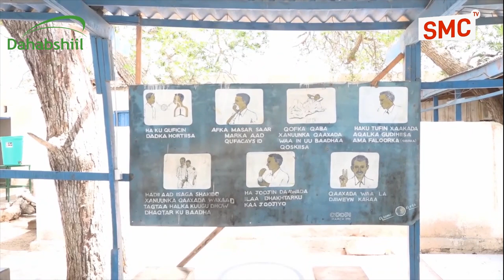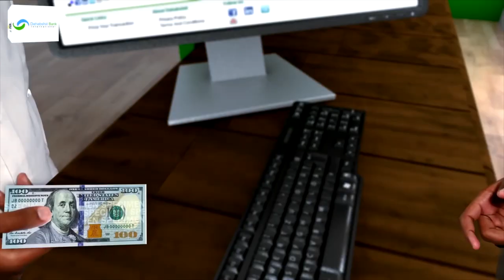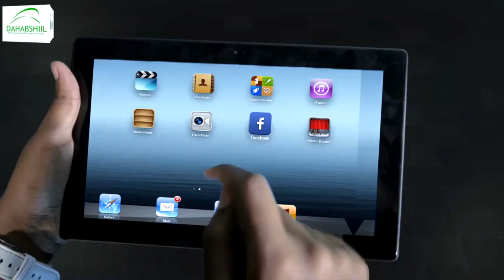Wasiirka Wasaarada Horumarinta Caafimaadka oo kormeer kusoo maray Cisbataalada Berbera.